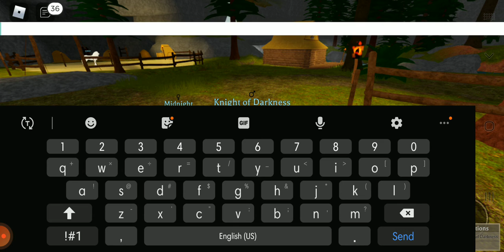Horse World Roleplay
More Roblox with my sister, most of my roblox videos will be with her